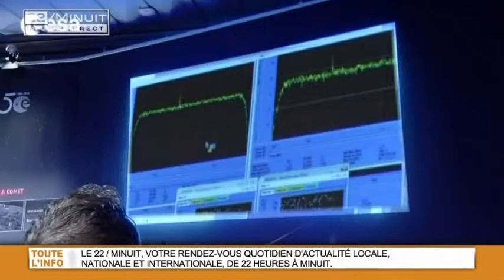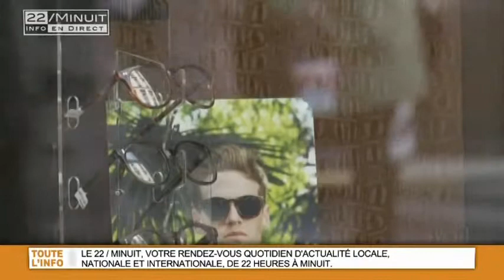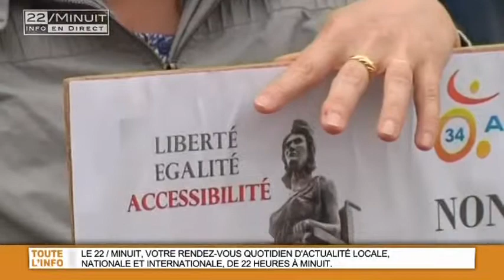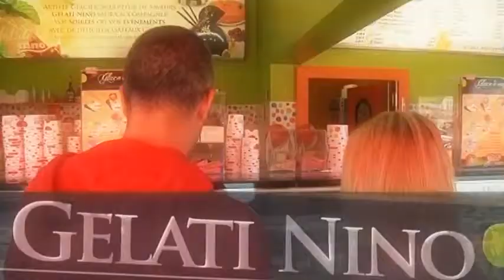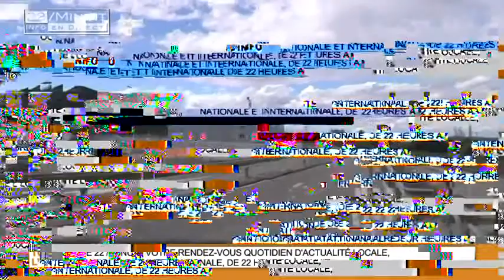22 / Minuit : JT du 20 Mai 2014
Sites webs/blogs, copiez cette vidéo avec le bouton "Intégrer" !
Retrouvez toute l'actu de la région Sud dans le JT du 22 - Minuit. Pour exploitation TV, droits réservés, nous contacter